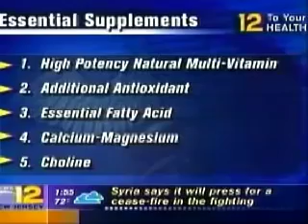12 To Your Health on News 12 NJ Interview with Ed Levy, C.N.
12 To Your Health on News 12 NJ with Ed Levy, C.N. and Janine Strafaci.